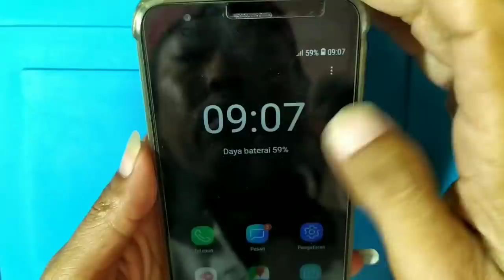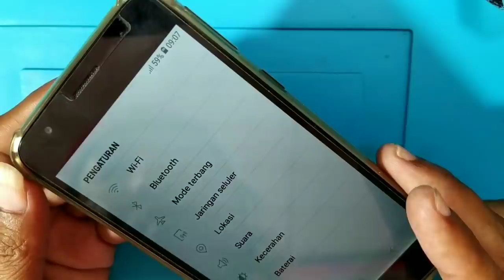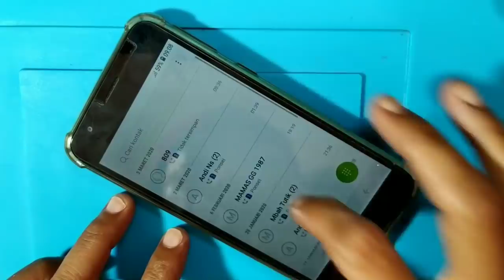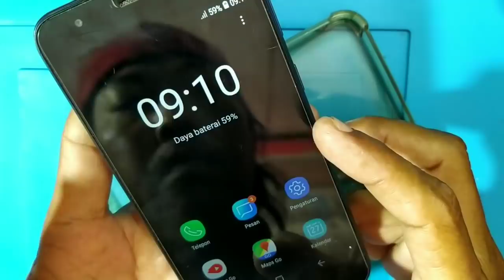Samsung A2 Core menu hilang